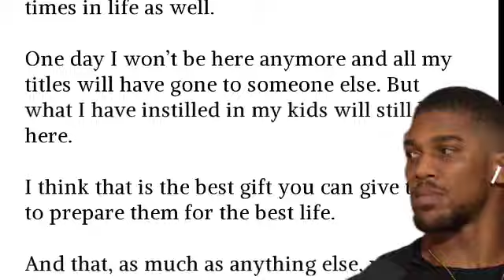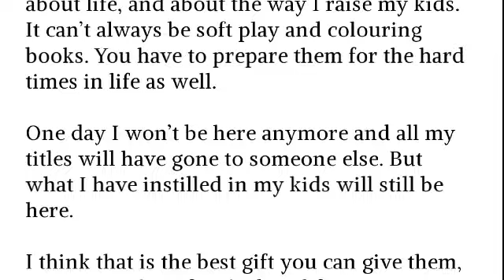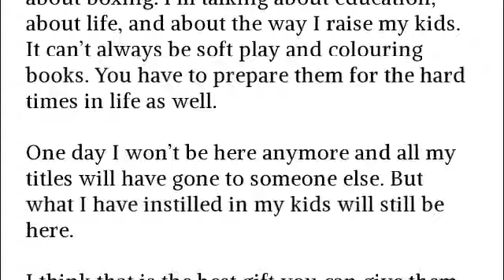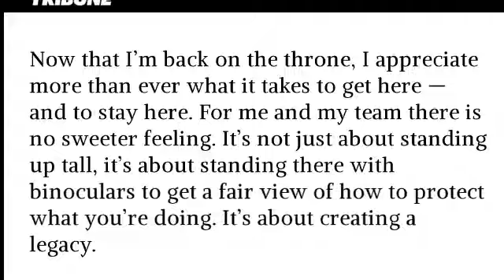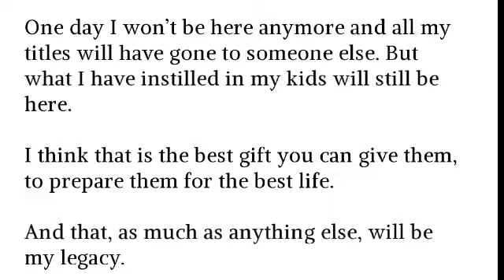ANTHONY JOSHUA LOOKS LIKE A PSYCHOPATH I LOVE IT ! Clearly somebody is pissed off!!!